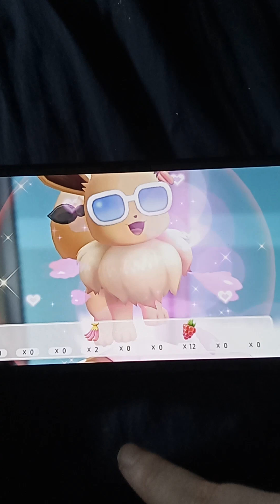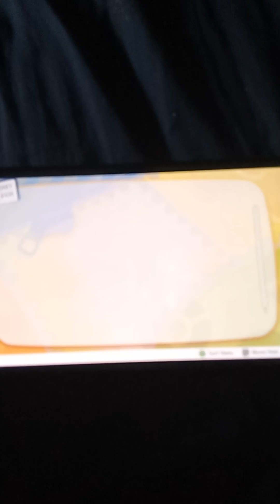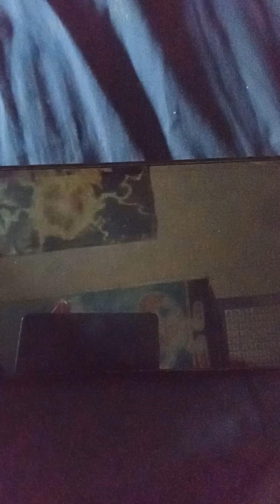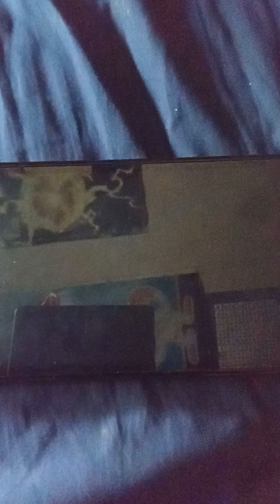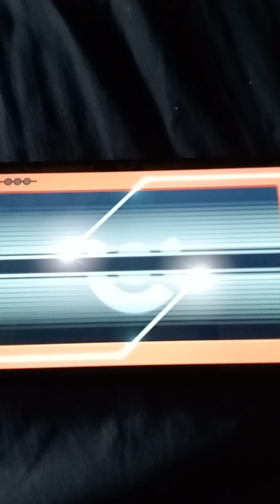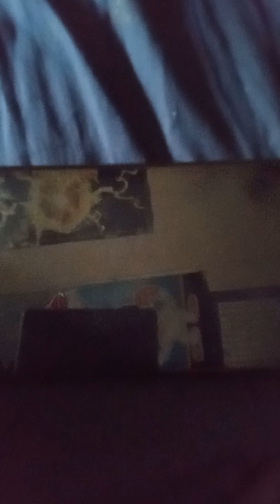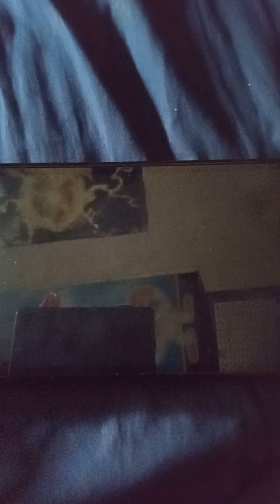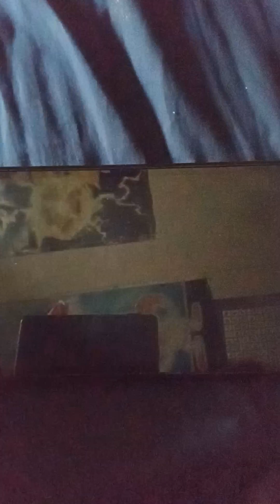Pokémon inkysora edition episode 38: cubone's mother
Using the silph scope, the large ghost near the top of Pokémon tower is revealed to be the spirit of cubone's late mother.